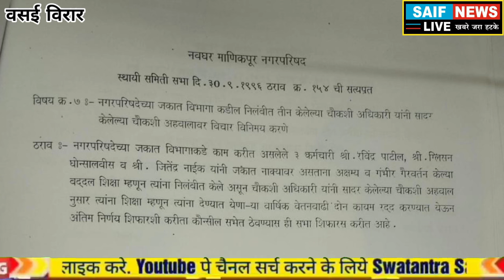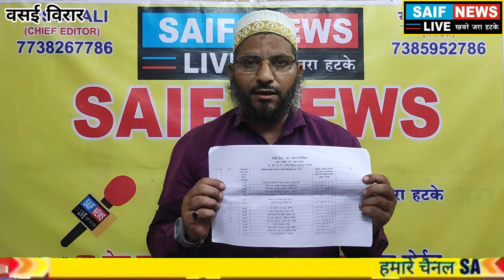वसई_विरार महानगर पालिका सामने आया बड़ा सच सालो पहले निलंबित हो चुके कर्मचारी अभी बैठे है बड़े पद पर